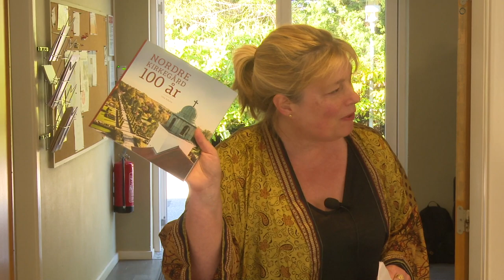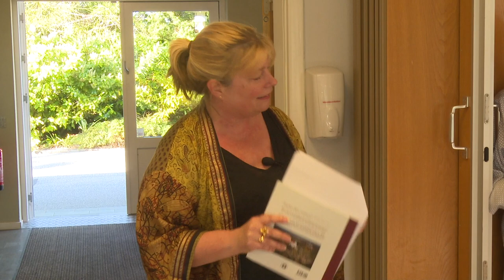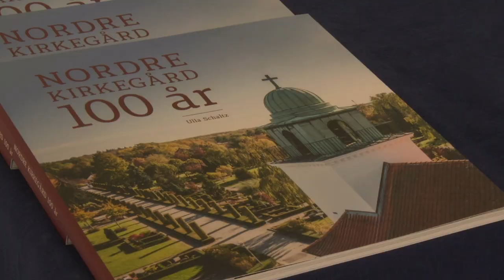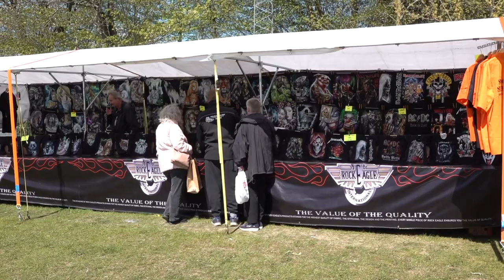TV-M 24/5-23: Nordre Kirke - Dølle reportage 3. del.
TV-M onsdag d. 24. maj 2023.
Program:
Vi er med til fejringen af Nordre Kirkegård og Kirkes 100 års jubilæum i Nykøbing.
-Vi hører historien om kirkegården og hvorfor der ligger mange tyske flygtninge begravet. Et mindesmærke bliverafsløret og i Kirken holder biskop Marianne Gaarden jubilæumsprædiken. Efterfølgende fortæller direktør for Museum Lolland-Falster, Ulla Schaltz om kirken.
Derefter 3. del fra Døllefjelde-Musse Marked, vi er med om søndagen og tager pulsen på markedet.